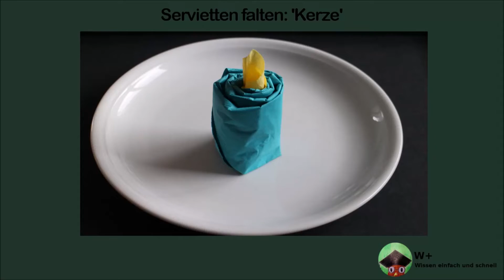Servietten falten: 'Kerze' für Hochzeit, Geburtstag, Advent & Weihnachten [W+]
Eine Kerze aus Servietten falten für eine schöne Tischdekoration an Weihnachten, Geburtstag, Advent, Hochzeit & Heiligabend - Wissen einfach und schnell [W+]